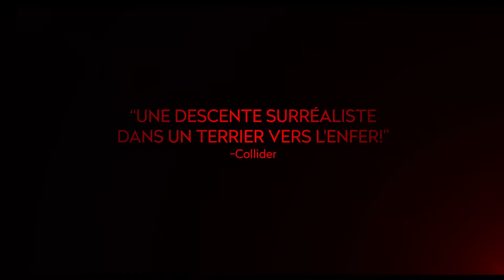NIGHTMARE CINEMA de Joe Dante, Mick Garris... (bande-annonce en VF) - Sortie DVD le 5 novembre 2019